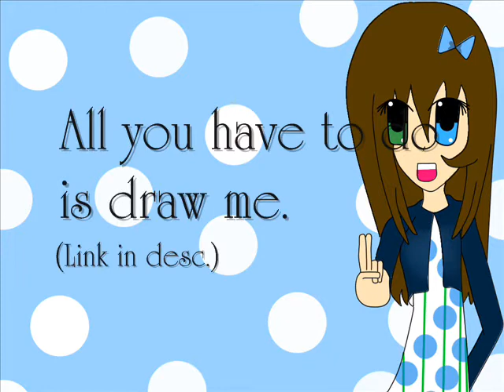450 Subber Special + Animation+ Contest! *Closed except for late entries*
Contest Details-
DEADLINE IS MARCH 30th!!

Rules~
No tracing
No bases
No getting upset if you don't place

Scoring~
Correct Colors: up to 20 points
Creativity: up to 10 points
Bonus Points: up to 10 points

Bonus Points~
Writing Happy Birthday
Use of a peace sign
Drawing yourself, too

Prizes~
1st place: 1 anime fanart, one chibi fanart, 2 subs, and 1 short animation to an ENGLISH song
2nd place: 1 anime fanart, 1 chibi fanart, and 1 sub
3rd place: 1 anime OR chibi fanart and 1 sub
Honors: 1 chibi fanart and 1 sub

Have fun!
Amee